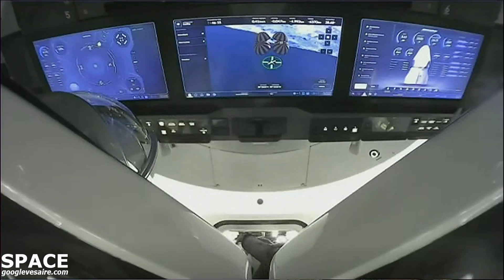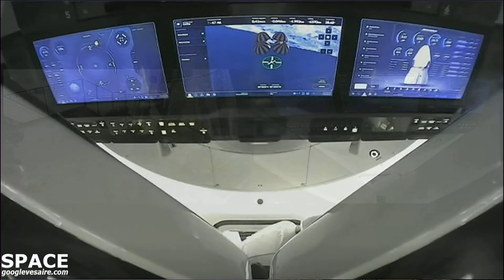SpaceX Dragon, Into the Capsule, Out of the Capsule | INSPIRATION4 MISSION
Everything  About  Space "Mysterious space"

For everything about space. Live broadcasts, SpaceX, Launch America, go Moon, go Mars, new developments, Rocket Launch & Landings programs, Super moon, lunar eclipse, meteor shower, solar eclipse, NASA's recent developments, deep space exploration and more. follow our channel. subscribe. like our videos and write your comments